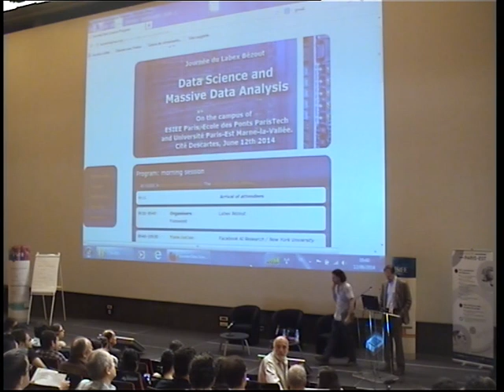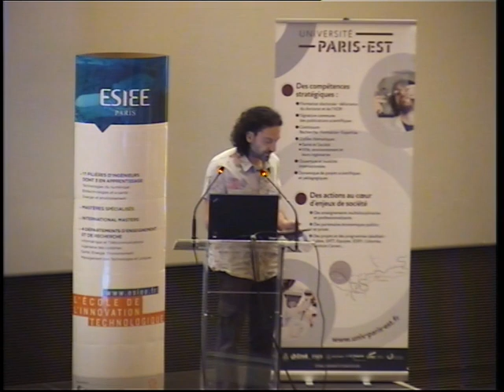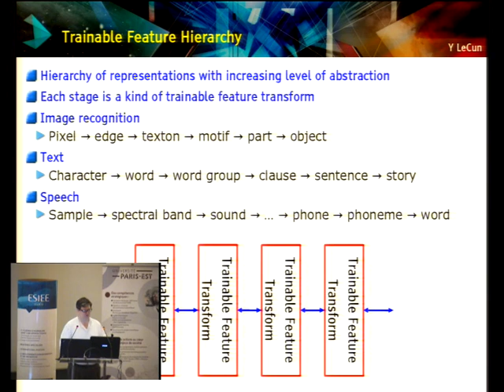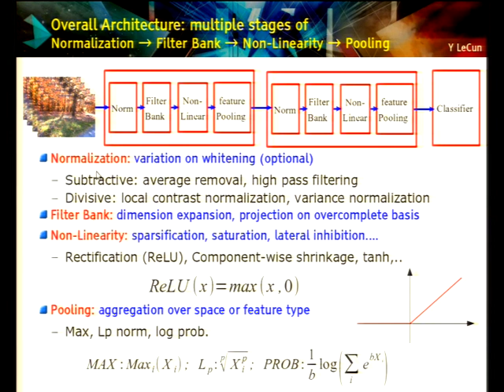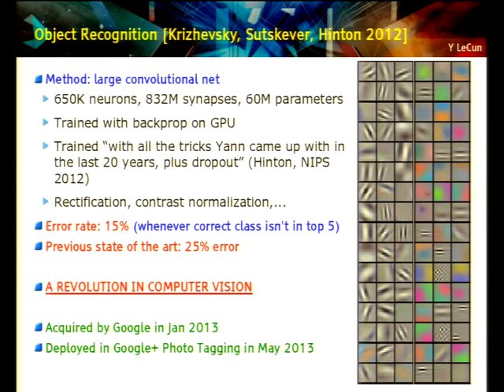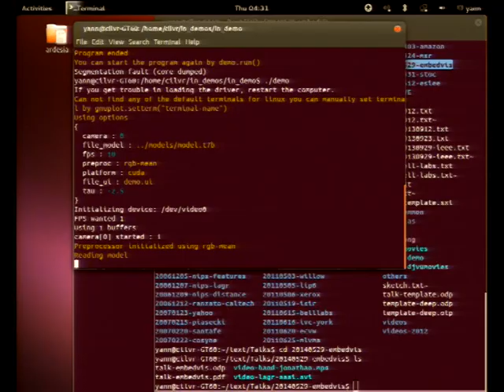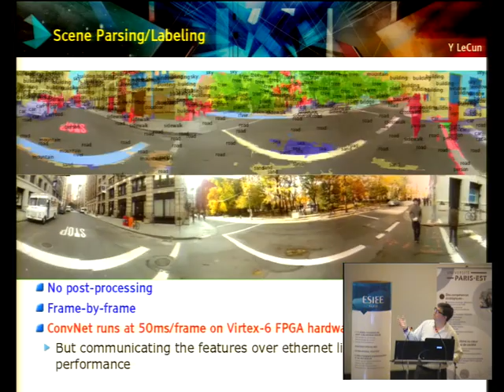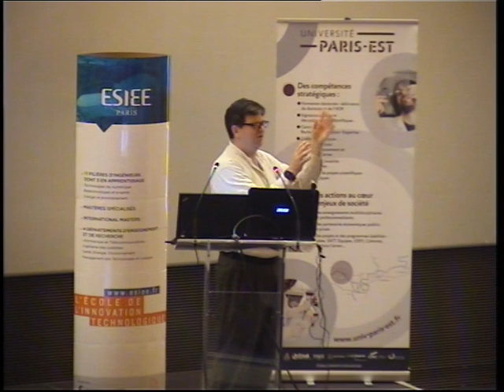Data Science @ ESIEE Paris - Yann LeCun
Video of Yann LeCun's talk on June, 12th, 2014 @ ESIEE Paris